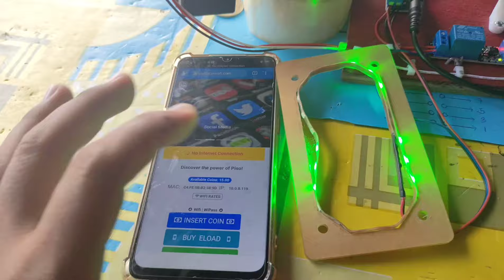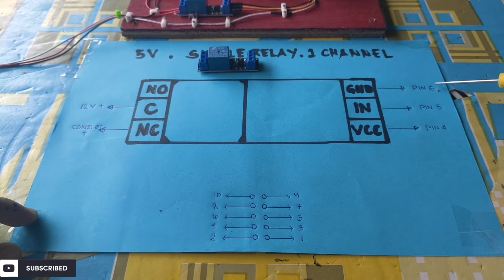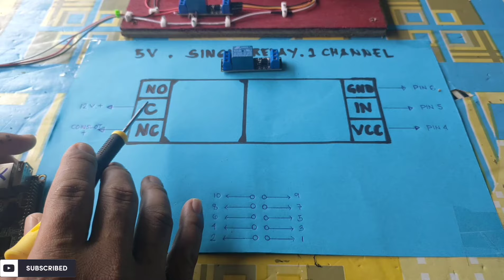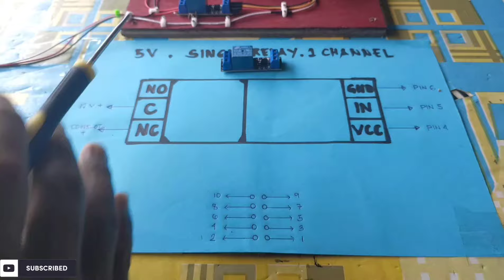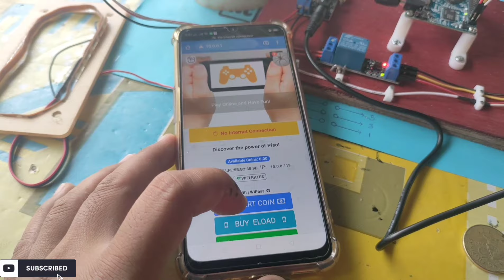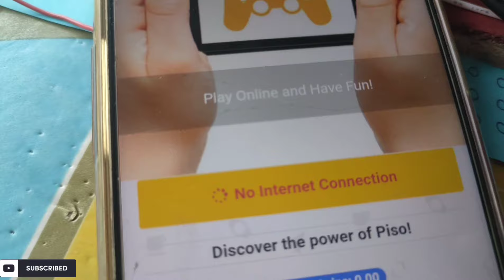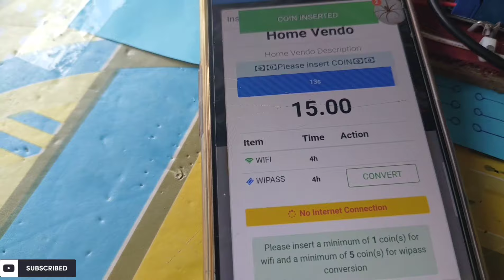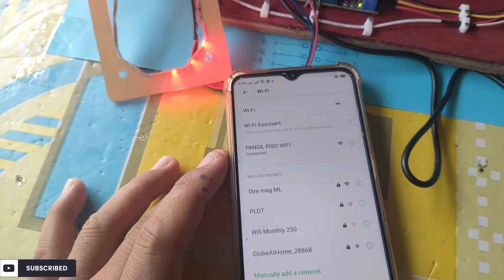PISO WIFI TUTORIAL WITH RELAY (Manual build)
1. Orange pi Board Legit link CoinWifi

2. Original Sd card link CoinWifi

3.  Universal Coinslot legit link CoinWifi

4. Power Adapter 12v, 5amp legit link Coinwifi

5. Raspbery pi board 3b+ legit link CoinWifi

7. Single relay 1 channel

8. Tp link eap110

9. Stepdown 12v to 5v module

10. Duppont wires